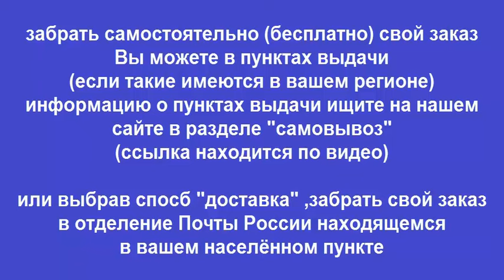Руководство по ремонту HYUNDAI SOLARIS